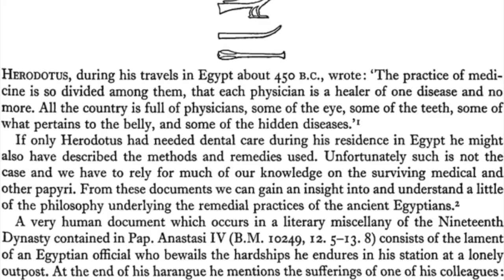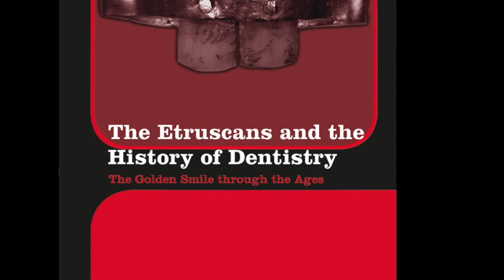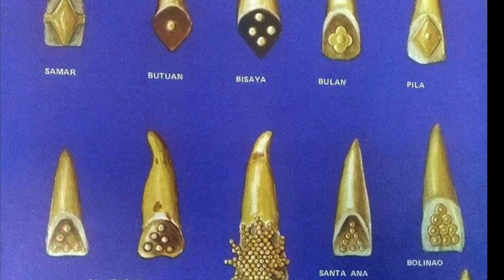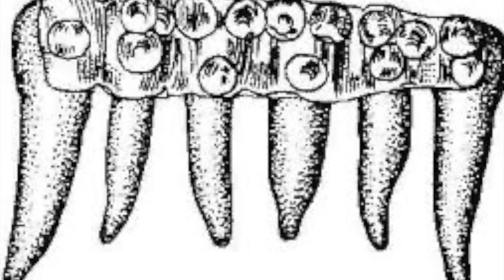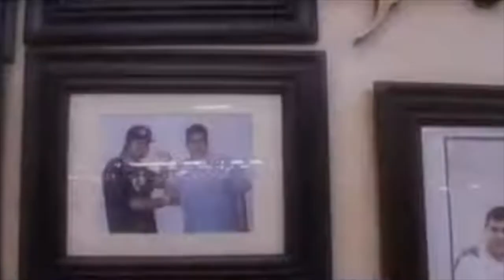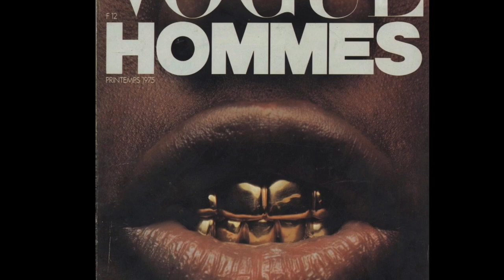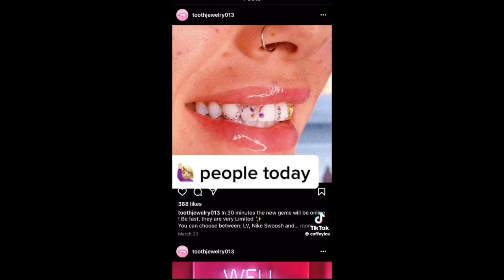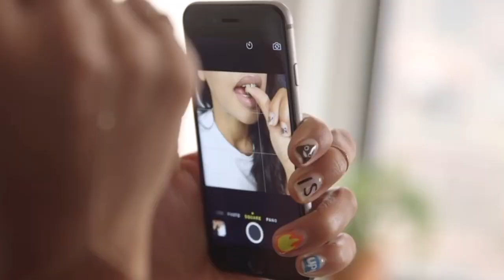GRILLZ UNCOVERED: A DEEP DIVE INTO THE HISTORY OF BLING | LOST FOOTAGE AND HISTORIC RIVALRIES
Get ready to sink your teeth into the fascinating history of grillz! From their humble beginnings to becoming a cultural phenomenon, this video takes you on a journey through the evolution of grillz. Explore the origins of this iconic dental accessory, its rise to prominence in hip-hop culture, and its enduring legacy in fashion and pop culture. With insights into the key players, trends, and innovations that have shaped the grillz scene, this documentary-style video provides an in-depth look at how grillz have become synonymous with style, status, and self-expression. Whether you're a longtime fan or new to the world of grillz, this video offers a captivating exploration of their history and impact.